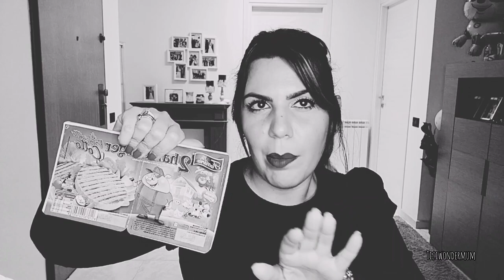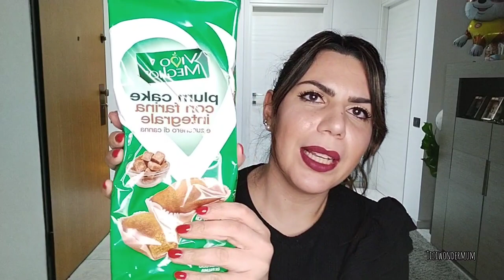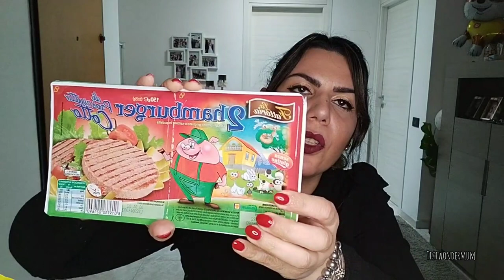🆕SVUOTA LA SPESA MD E UN PRODOTTO EUROSPIN#svuotalaspesa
Ciao ragazzi ♥️ oggi torno con uno svuota la spesa, sono stata da MD in cui  ho preso varie cose interessanti e da Eurospin dove ho trovato  un solo prodotto che mi incuriosiva 🤗 Vi avviso già che le risate saranno assicurate , questa sera ero particolarmente Allegra e vi giuro che non avevo bevuto 🤣🤣🤣 buona visione e vi aspetto con tanti like e commenti 😘😘😘😘 Grazie sempre del vostro tempo ❤️